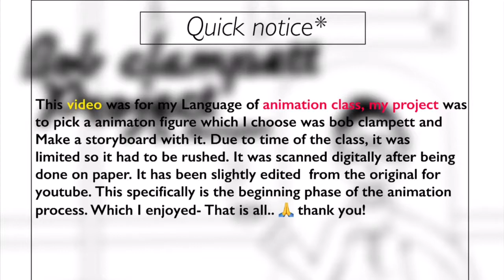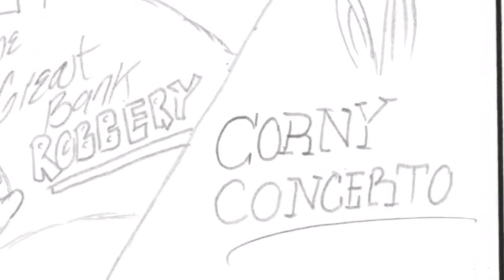(Storyboard)Bob Clampett Project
Guess who decided to post months later* Me! 👏 Welp I made a new video technically so I won’t let it go to waste UwO.. It’s for my final project of the animation class in college. It was 5 instead of 9 weeks so time was cut short, especially the project. I don’t like to call it rushed but it’s not the best but that is expected since their mainly startup sketch’s of a storyboard.. I choose Bob clampett as a animation figure, learned some interesting things that I actually liked too ^^ ✨ Voicing, drawing, & editing done all by me- hope y’all will enjoy..